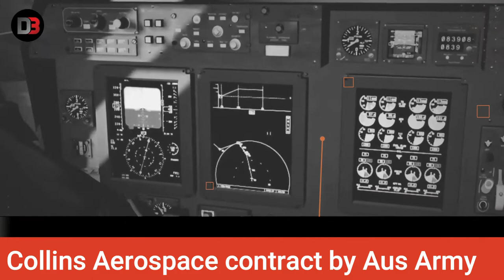Highlanders heading to Ukraine, USS Ford 2nd shock trial, USAF BMS Deal With Kymeta & More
The sister of the first female Canadian soldier to die in action in Afghanistan is calling on the federal government to help Afghan civilians who are in danger of reprisals from the Taliban for their roles as interpreters and other positions helping Canadian troops. Captain Nichola Goddard was killed May 17, 2006, in a Kandahar firefight. Fifteen years later, her sister Kate Rusk says keeping Goddard’s memory alive means standing up for those in need. Rusk said her sister’s perspective on not leaving people behind means she would have found the current situation unconscionable”, and that Goddard’s viewpoint wasn’t an outlier among military veterans. Federal immigration minister Marco Mendicino said Friday that Ottawa is working on a plan to help dozens of Afghans who are in danger for having worked with Canada, but there’s no clear timeline on when that will happen.

2.   Soldiers from the Highlanders (4th Battalion, The Royal Regiment of Scotland) will head to Ukraine to take part in Exercise Cossack Mace. The British Army say that the soldiers from Catterick based 4 SCOTS will take part in a series of testing serials that will focus on their infanteering skills and co-operation with friendly militaries. Following an initial focus on those low-level infantry skills and trades that form the basis of a professional infanteers job, the exercise will move onto a larger scale to develop higher level co-ordination and allied activity. Both nations will be able to practice their skills in the field and continue to develop their high-quality capabilities.

3.   U.S. Navy aircraft carrier Gerald R. Ford completed its second in-water shock trial on July 16, after an attempt earlier in the month failed due to technical issues. Ford is undergoing a three-part test series to ensure the first-in-class carrier is properly battle-hardened. The service will set off three blasts in the water, each successively closer to the ship – and after each blast, the crew tests all major ship systems to ensure they weren’t harmed and inspects the hull for any signs of damage. The first test was successfully completed on June 18 off the coast of Florida. The ship’s spokeswoman, Lt. Cmdr. Desiree Frame, previously told that the three blasts would take place in June and July and were scheduled around known marine life migration patterns, among other factors.

4.   Collins Aerospace has been awarded a contract to supply the next generation Digital Terminal Control Systems (DTCS) under the Australian Land 17 Phase 2 program. This is a follow on from the original Phase 1 program that Collins have been supporting for over 10 years. The DTCS is a targeting system utilised by Joint Terminal Attack Controllers (JTACs) and Joint Forward Observers (JFOs) to request and coordinate support missions delivered by land, sea or air platforms. The next generation DTCS system provides extended capabilities such as improved power management for longer mission duration from the equipment power system, and an upgraded night vision targeting equipment to ensure that the Australian Defence Force has the technologies required for the digital battlespace.

5.   The US Air Force has awarded Redmond-based Kymeta Corporation a $950 million demonstration and maturation contract to support the Advanced Battle Management System. The contract will cover “maturation, demonstration, and proliferation of capability across platforms and domains, leveraging open systems design, modern software, and algorithm development” to enable ABMS technologies, according to the satellite communications company. “Kymeta is pleased to participate in the Advanced Battle Management System competitive category for connectivity,” said Rob Weitendorf, vice president of business development at Kymeta. “Our advanced technology is proven effective for rapid deployment, offers the highest levels of security and encryption, and is essential for mission-critical operations.”